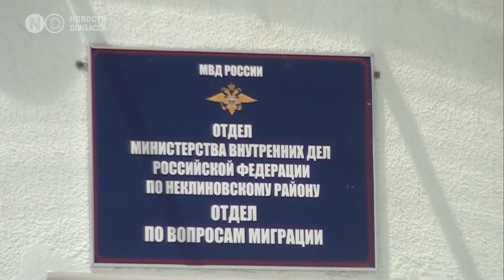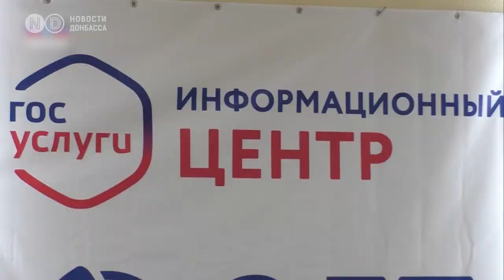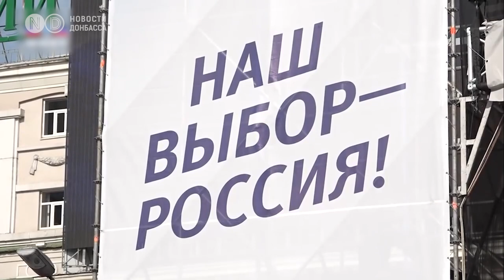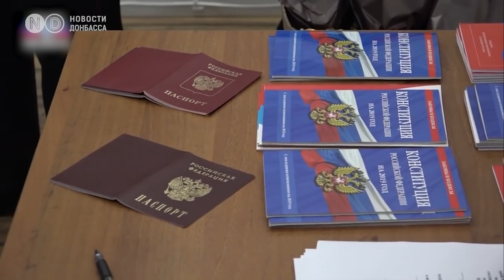Зачем "Единой России" голоса Донбасса?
В оккупированных Донецке и Луганске вовсю идет подготовка к сентябрьским выборам в российскую Госдуму. Чтобы люди на неподконтрольных территориях могли проголосовать, на протяжении несколько последних месяцев их агитируют получать российские паспорта и СНИЛС. Отдать свой голос на российских выборах предлагают даже не выезжая за пределы ОРДЛО, онлайн - дома, либо на специальных участках. Как будет организован избирательный процесс и сколько голосов кремлевская партия власти “Единая Россия” надеется выиграть для себя на оккупированных у Украины территориях - смотрите в сюжете!